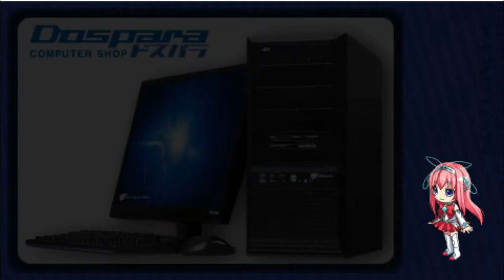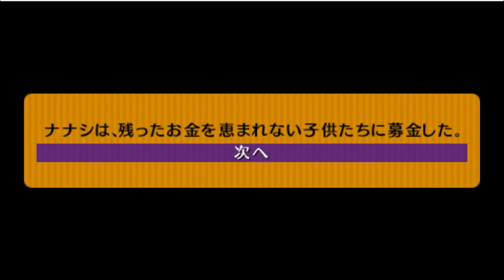【PSP】Akiba's trip アキバズトリップ ラスト